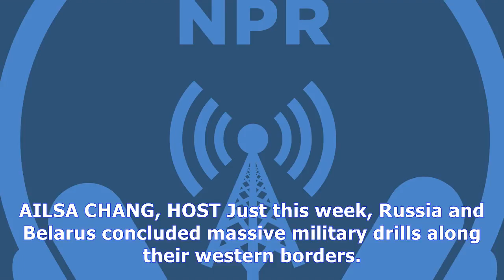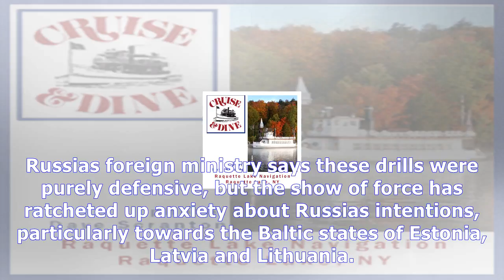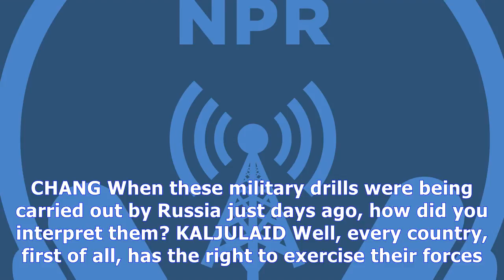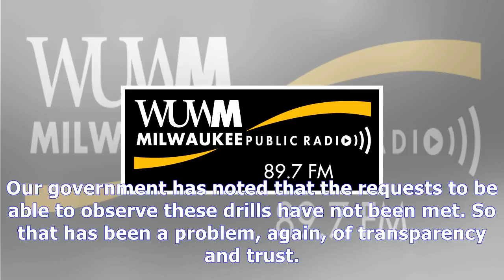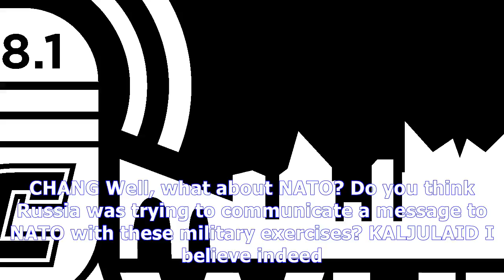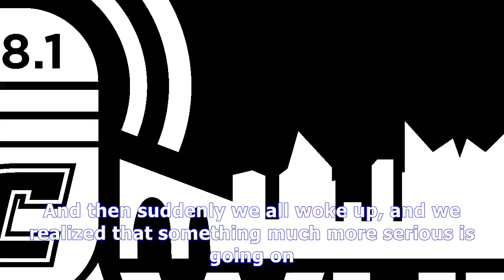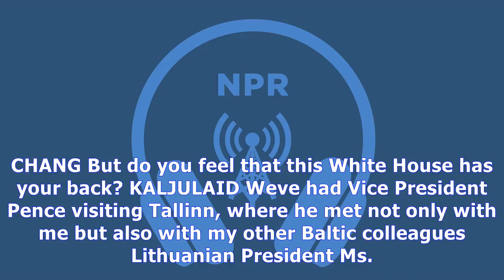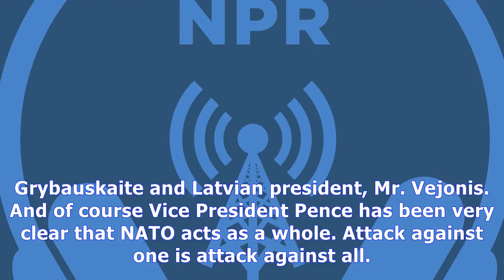Estonian president says russia's show of force raises issues of 'transparency, trust' News Today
Estonian president says russia's show of force raises issues of 'transparency, trust'
NPRs Ailsa Chang talks with Estonian President Kersti Kaljulaid about military exercises Russia carried out this week near Estonias border, and what they mean for security in the region and for NATO. AILSA CHANG, HOST Just this week, Russia and Belarus concluded massive military drills along their western borders. They mobilized troops, tanks and planes in a mock operation against the West. Russia...